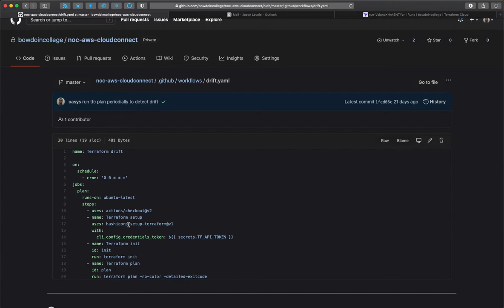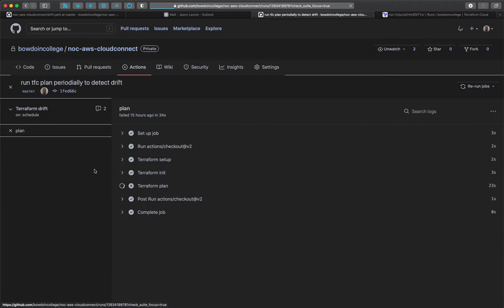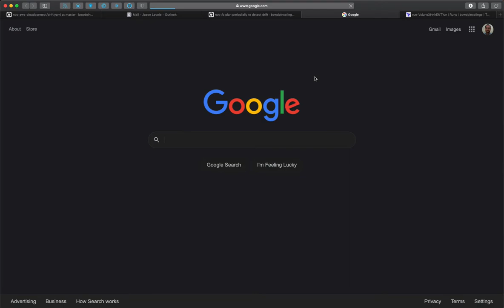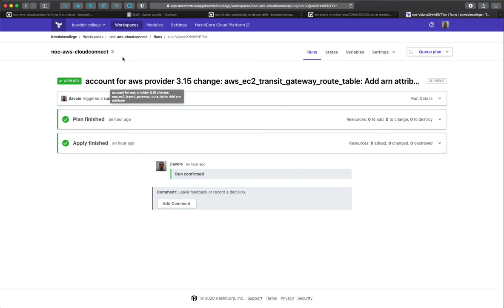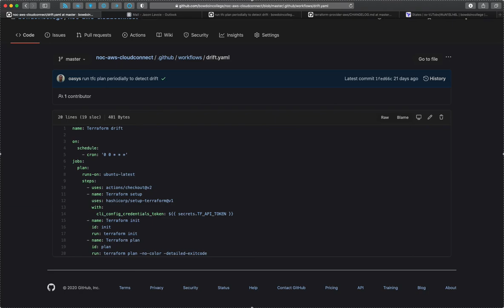GitHub Actions Terraform drift detection and failure investigation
I used a simple GitHub action to periodically run a terraform plan in Terraform Cloud, and alert us if there are any unplanned changes.   This is a short video tutorial I shared with the networking team showing both how the drift detection is configured as well as how I investigated the alert.